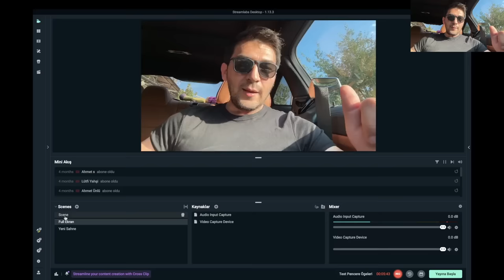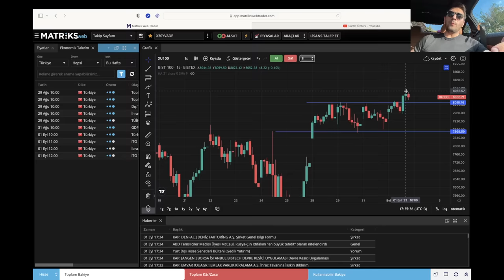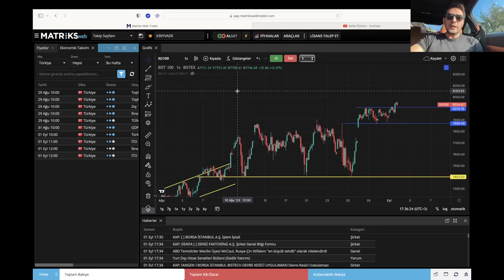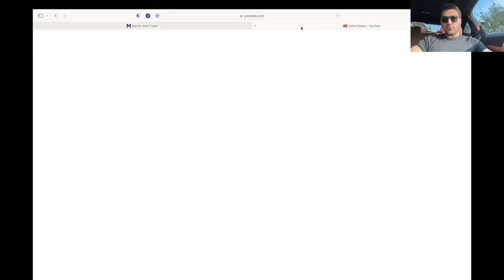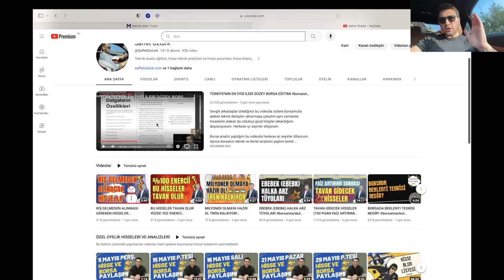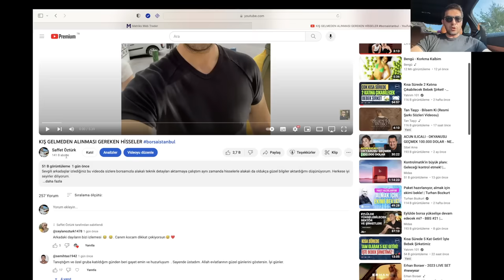8000 DİRENCİ KIRILDI TAVAN GİDECEK HİSSELER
Sevgili arkadaşlar izlediğiniz bu videoda sizlere borsamızla alakalı teknik detayları aktarmaya çalıştım aynı zamanda hisselerle alakalı da oldukça güzel bilgiler aktardığımı düşünüyorum. Herkese iyi seyirler diliyorum.

Borsa analizi yaptığım bu videoda herkese iyi seyirler diliyorum. Ayrıca borsanın teknik ve temel analizini yaptım kendi analizlerime göre yükseleceğine kanaat getirdim.

Özel Grubuma Katılmak İçin siteye girebilirsiniz ya da 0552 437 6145'e WhatsApp üzerinden mesaj atabilirsiniz.

Özel Grubumuza Katıldığınızda Aşağıdaki Özelliklerden Fayda Sağlayabilirsiniz

1- Enflasyondan Daha Fazla Kar Ettirecek Hisse Alım ve Satım Stratejisi
Hisse grubumuzda hem kısa vadeli (2 gün - 2 hafta arası) hem de orta vadeli (5-6 ay arası) yatırım yapılabilecek şekilde hisse senedi paylaşımları yapılmaktadır. Kısa vadeli hisseler gün içinde borsamız açıkken paylaşılmaktadır. Orta vadeli hisse senetleri ise her ayın 2. haftasının sonunda pazar günü paylaşılmaktadır.

Kısa vadeli hisse senetlerini paylaşırken hisseye para girişi, aracı kurum dağılımı analizleri, hissenin teknik grafiği ve endeksin genel gidişat yönü dikkate alınmaktadır. Paylaşımlar yapılırken hisse senedinin alım aralığı, destek ve dirençleri ile beraber stop ve hedef bilgileri de paylaşılmaktadır. Satış yapılacağı zaman grubumuzdan bilgilendirme duyuruları anlaşılır bir şekilde yapılmaktadır.

Orta vadeli hisse senetlerini seçerken şirketin gelir tablosu, lot sayısı analizi, piyasa değeri ve ucuzluk değerlemeleri dikkate alınmaktadır.

2- Eğitim Videoları ile Kendinizi Geliştirebilirsiniz
web sitemizde yer alan ve 4 sene gibi bir zaman dilimi içerisinde özenle hazırlanmış olan eğitim videolarını izleyebilirsiniz. Web sitemizde yer alan eğitim videoları kaydınız onaylandıktan sonra ömür boyu izlenebilmektedir. Eğitimlere dair anlamadığınız ve takıldığınız noktaları bizlere çekinmeden sorabilirsiniz.

3- Eğitim İçeriklerinde Neler Var?
--Bedelli Sermaye Artırımı gibi Borsaya ilk defa katılan kişilerin bilmesi gereken tüm detaylı konular,
--Destek ve Dirençler, Trend Çizimleri, Basit ve Harmonik Formasyonlar teknik analiz konuları,
--İndikatörler ve Çeşitli Göstergeler,
--Yatırım Stratejileri ve Para Yönetimi​
--Takas ve Aracı Kurum Dağılımı Analizleri,
--Fon Yatırımcılığı,
--Temel Analiz,
--Hızlı Alım ve Satım Teknikleri,
--Finansal Astroloji
--Hareketli Ortalamalar ve Stoploss Yöntemleri
--Hızlı Hisse Tarama Yöntemleri gibi A'dan Z'ye bir eğitimcinin alması gereken tüm eğitimler mevcuttur.

4- Canlı Eğitimlere Katılabilirsiniz
Her ayın 2. haftasının sonunda özel üyelere canlı eğitim verilir. Bu eğitimler 1 ya da 2 gün sürer ve toplamda 3-4 saat arasında değişir.

Eğitimin hangi saatte yapılacağı önceden Telegram grubumuzdan duyurulur. Geçmiş tüm canlı eğitimlerin tekrarını web sitemizin canlı eğitimler bölümünden izleyebilirsiniz.

5- Ekstra Özelliklerden Faydalanabilirsiniz
Borsa açılmadan önce, borsa açıldıktan sonra gün içerisinde ve gün sonunda borsanın detaylı analizleri yapılmakta ve Telegram grubunda paylaşılmaktadır.

Hafta sonları Dolar ve Altın analizleri yapılmaktadır ve pazar günleri Telegram grubundan paylaşılmaktadır.

6- Fiyat Politikamız

Bahsedilen tüm özellikler ve faaliyetler tek bir paket içerisindedir. Sadece ne kadar süre ile üyelik yapmak istediğinizi belirtmeniz yeterlidir.

🟡1 Ay Özel Üyelik                                                 700TL (KDV Dahil)

🟡5 Ay Özel Üyelik                                               1900TL (KDV Dahil)

🟡6 Ay Özel Üyelik                                               3500TL (KDV Dahil)

🟡12 Ay Özel Üyelik                                             6000TL (KDV Dahil)